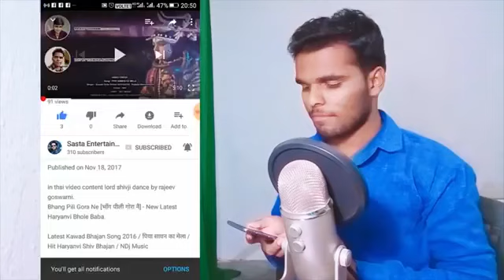DJ remix पिया सावन का मेला Piya Sawan Ka Mela Best Bhole baba dence By Rajeev Goswami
DJ Rajesh aligarh dj Lovekush Aligarh dj tajuddin aligarh dj lk Raj dj dipak firojabad DJ Aryan sakya Amit badana